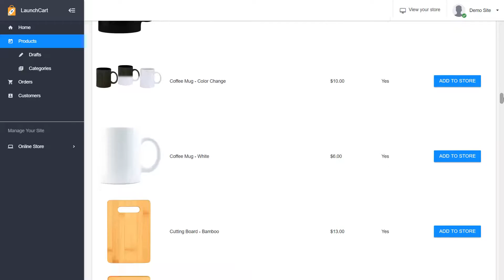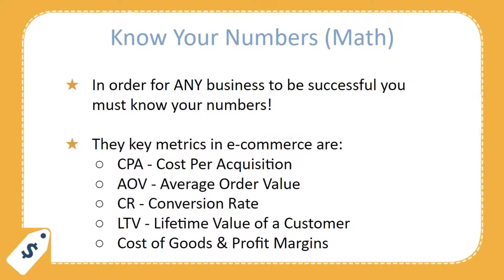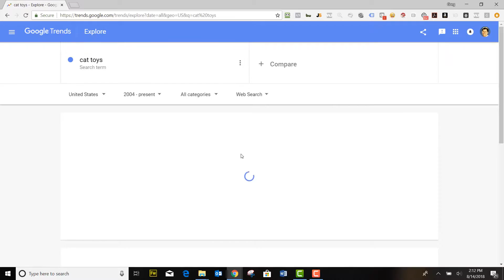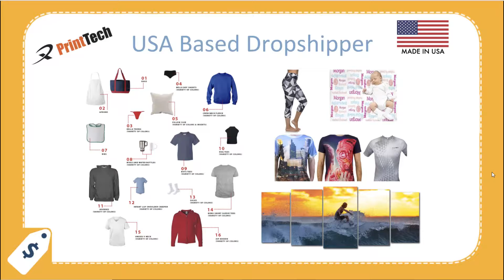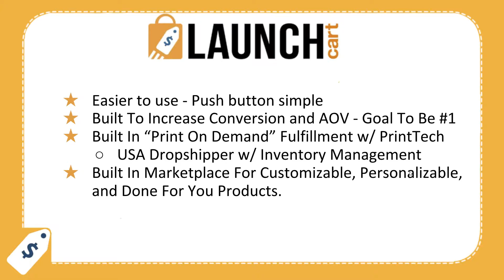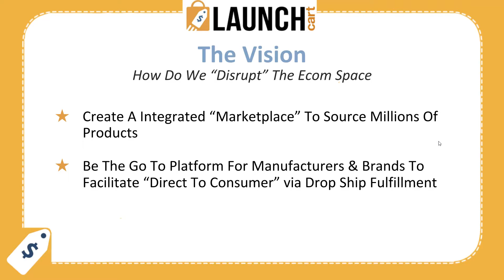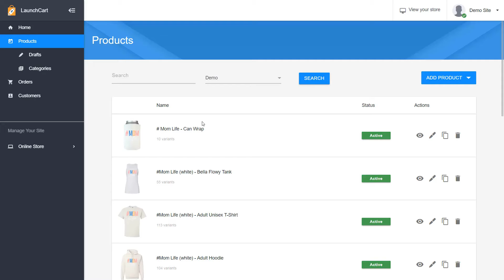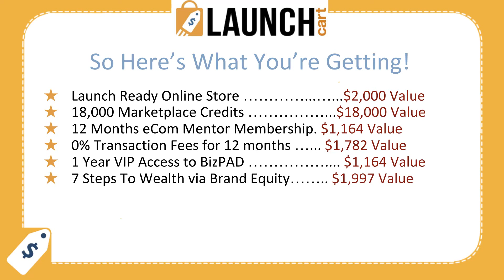Launch Cart 2.0 Mega Store Review Demo Bonus - Customized DFY Print On Demand eCom Store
2. LaunchCart Done-For-You Merch Stores

4. LaunchCart Master P T-Shirt Challenge

What is Launch Cart?

Launch Cart is all-in-one tool for building eCom stores that comes included with it’s very own USA-based dropshipper and an innovative product marketplace that makes finding and selling products easier than anything I’ve seen...

You simple pick and chooses products that you want to sell, customize them, or personalize them with your own images and you’re up and running with minutes. With a built-in mockup generator, tons of products to choose from, it’s a one-stop shop for everything you need.

OR…

You can jump into the done-for-you marketplace and find products that don’t need any editing. They come edited with licensed artwork and designs, titles, descriptions, prices… and everything else you need. Just pick and choose and in SECONDS, you have a product packed and ready-to-sell online store.

I don’t even want to know how much they paid to develop this platform, it’s incredible.

PLUS:

Here's My PERSONAL Exclusive "Launch Cart" Bonus Offer for You:

(High-quality and closely related to "Launch Cart")

I really want you success with LaunchCart opportunity and I'm giving you away 50 of my best eCom resources below as a bonus if you buy "LaunchCart" through my link.

- Bonus #1: eCommerce Sales Planning Calendar (Printable)

- Bonus #2: 1500 Most Profitable eCommerce Niche List

- Bonus #3: 2,500 Top Selling Physical Products

- Bonus #4: 9,730 Top Selling Physical Product Niche Markets

- Bonus #5: 300 Top Selling T-shirt Niches

- Bonus #6: T-Shirt Confessions

- Bonus #7: Winning Dropshipping Training Course

- Bonus #8: FBA Profit Mastery Advanced

(CONTINUE...)

- Bonus #49: YouTube Ad Mastery

- Bonus #50: Facebook Video Ads Mastery

My Thoughts:

If you’re looking to get into the eCommerce space and own your own profitable online store, then check what’s Launch Cart is doing and how they can help in this latest video.

They have a team on standby waiting to help build a eCommerce store with you.